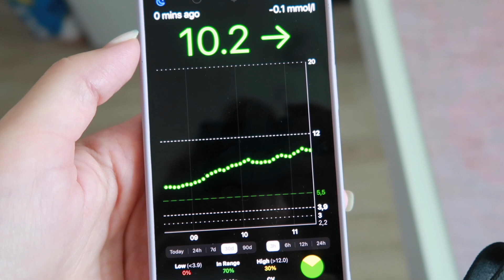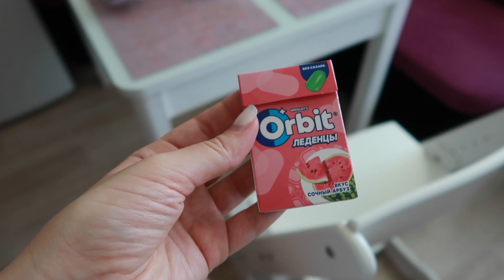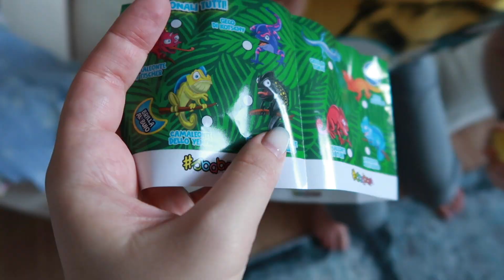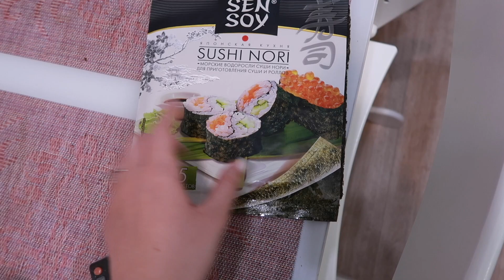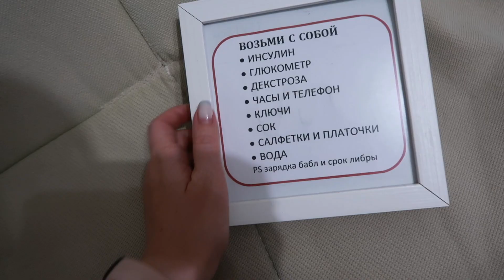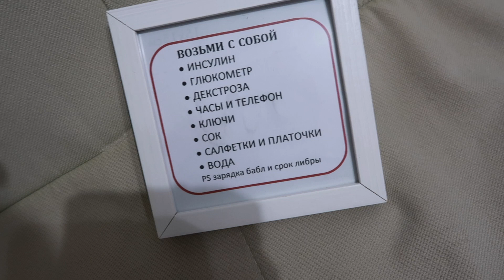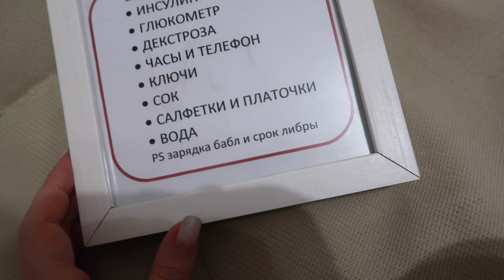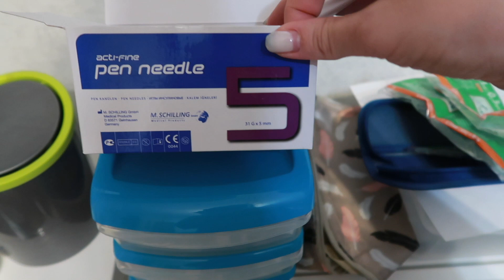ДИАБЕТ-ВЛОГ: целый день с нами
Целый день с нами. Режим дня, еда, сладости.